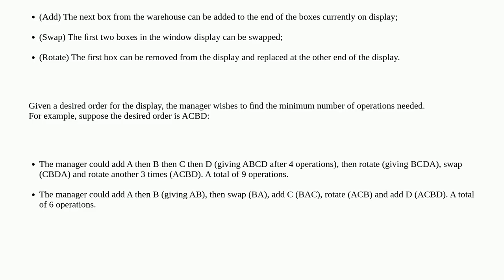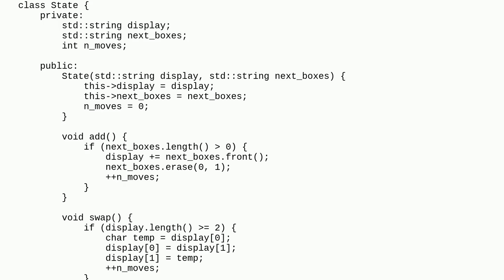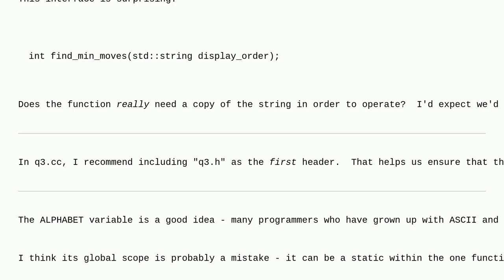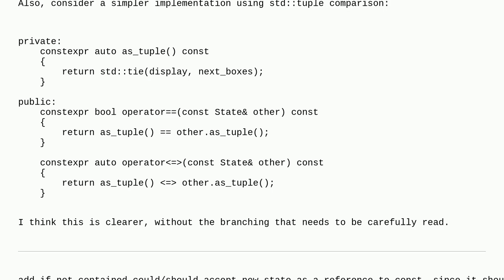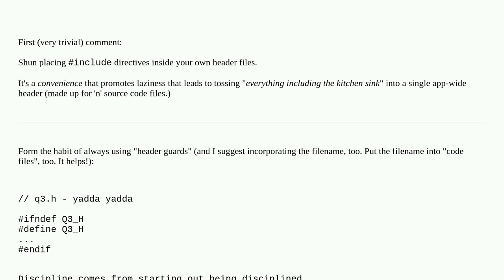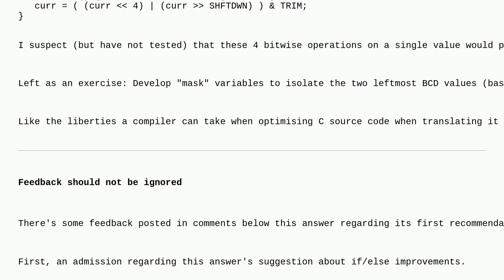Codereview: BIO 2021 Q3a: Window Dressing (BFS in C++)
BIO 2021 Q3a: Window Dressing (BFS in C++)

A special thanks goes out to the awesome community

  programming-challenge beginner c++